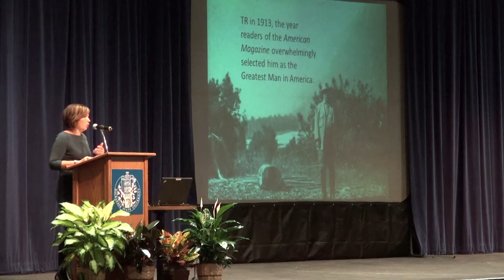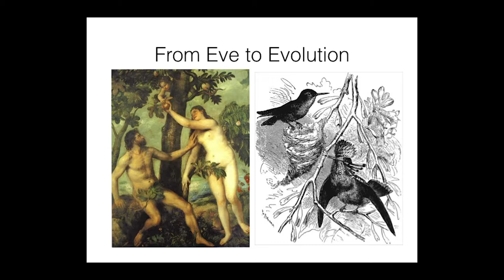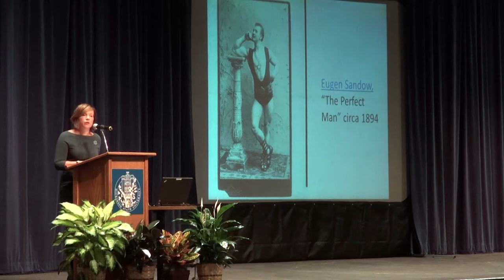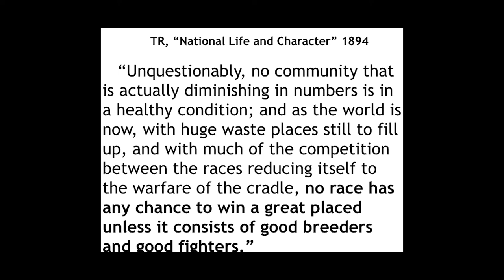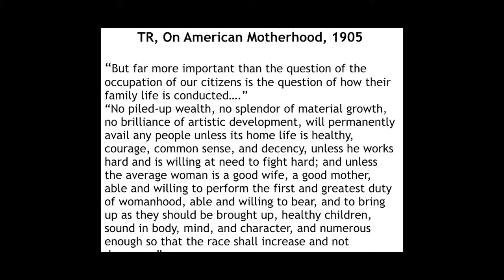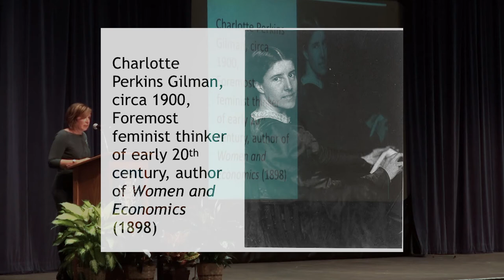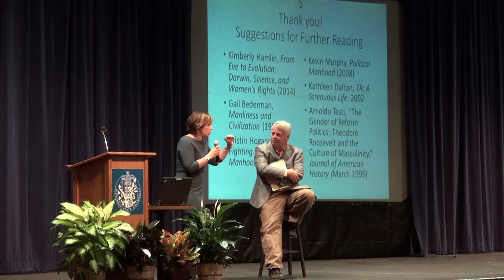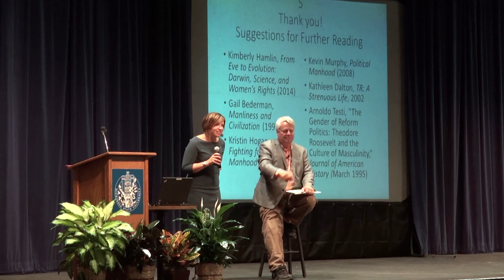Kimberly Hamlin at Theodore Roosevelt Symposium 2018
Kimberly Hamlin delivers her talk "Rough Riders, Bearded Ladies, and Suffragists: Gender in the Age of TR" on Friday, September 21, at the 2018 Theodore Roosevelt Symposium.

Readers/viewers of this work may copy it without the copyright owner's permission, if the presenter and publisher are acknowledged in the copy and the copy is used for educational, not-for-profit purposes.